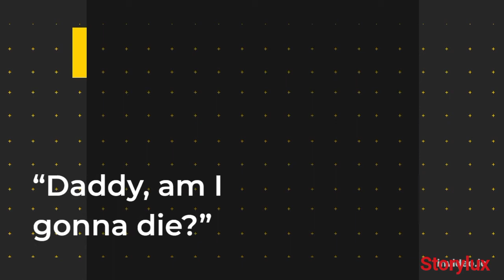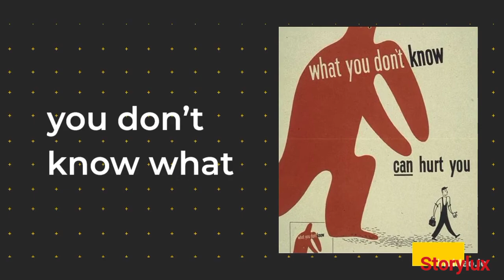An Emotional Heart touching story ❤️ ||Sad story 😢| Moral stories